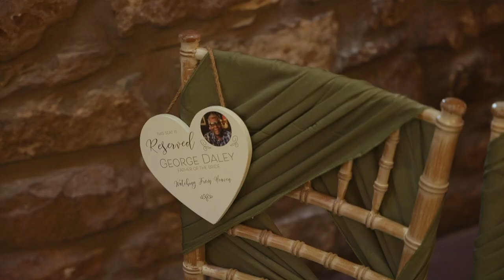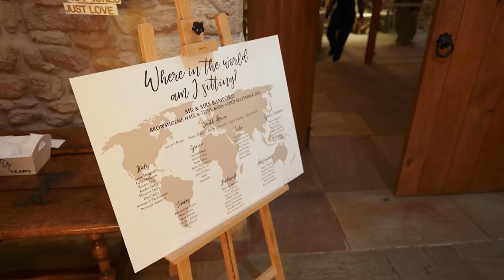Nikita & Max | Feature Film | Browsholme Hall & Tithe Barn Wedding Venue